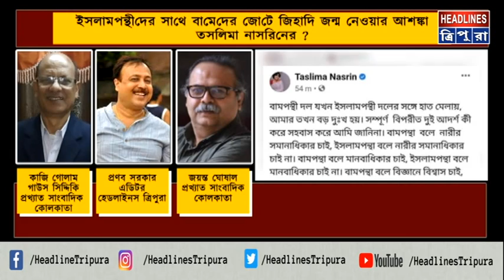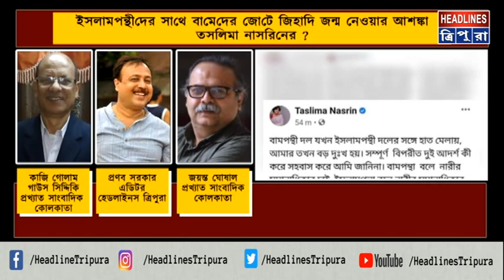আব্বাস সিদ্দিকির সাথে জোট করে বঙ্গে বিজেপির ক্ষমতায় আসার পথকে মসৃণ করেদিল বামজোট ?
আব্বাস সিদ্দিকির সাথে জোট করে বঙ্গে বিজেপির ক্ষমতায় আসার পথকে মসৃণ করেদিল বামজোট ? ইসলামপন্থীদের সাথে বামেদের জোটে জিহাদি জন্ম নেওয়ার আশঙ্কা তসলিমা নাসরিনের ?